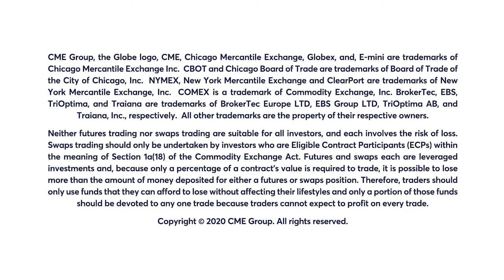September 29 Bonds Commentary: Dan Deming